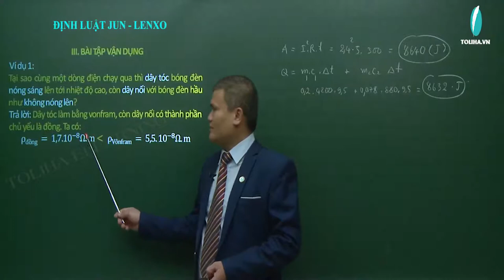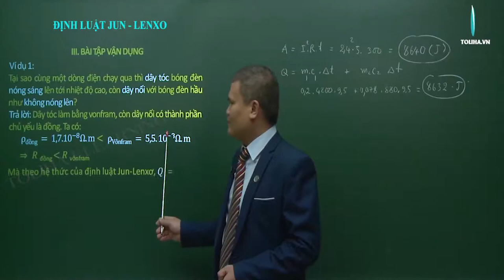Định luật Jun – Len-xơ | Vật Lí 9 (ví dụ)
VÍ DỤ: ĐỊNH LUẬT JUN – LEN-XƠ